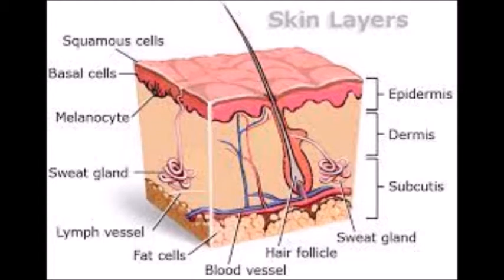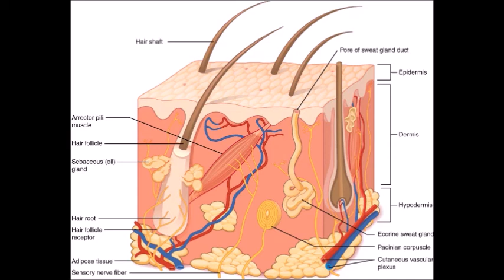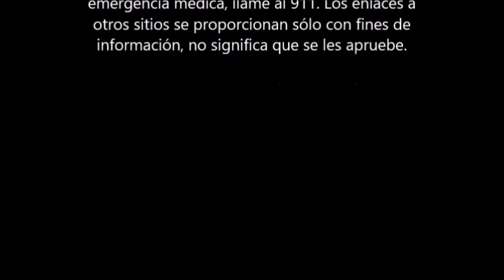LA PIEL, EL CABELLO Y LAS UÑAS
Voz
CANCION SIN PALABRAS NO. 2
Dr. Ángel L. Sénquiz Ortiz-piano

Algunas imágenes de Google
particulares.